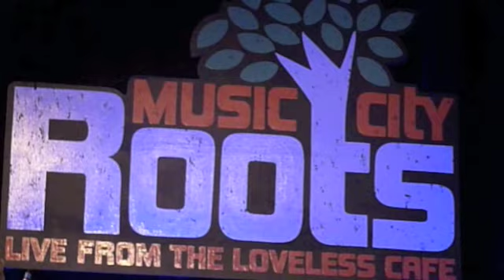Shawn Camp, My Love Will Not Change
Shawn Camp at Music City Roots, Loveless Cafe Barn, Nashville, Tn on November 23, 2011.  With Chris Henry, Mandolin;Mike Bub, Bass; Larry Atamaniuk, Drums; Jimmy Wallace, Keyboards; and Guthrie Trapp, Guitar.